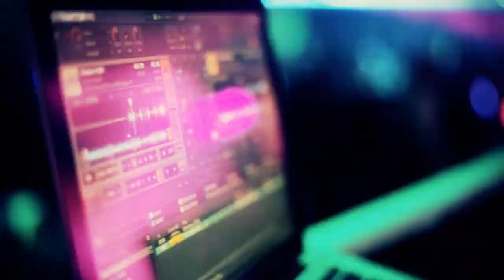Freight Train DJ Showreel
Freight Train DJs perform at a corporate event